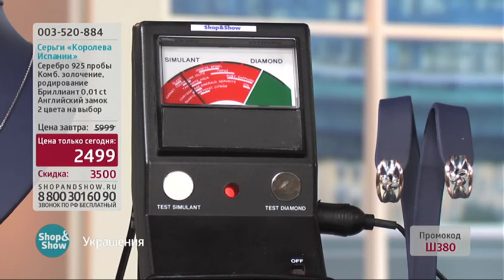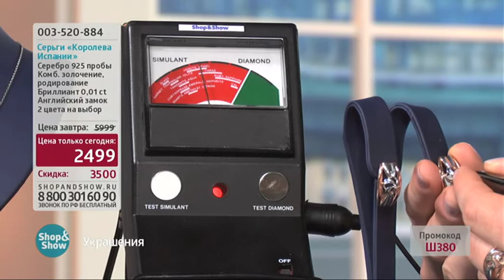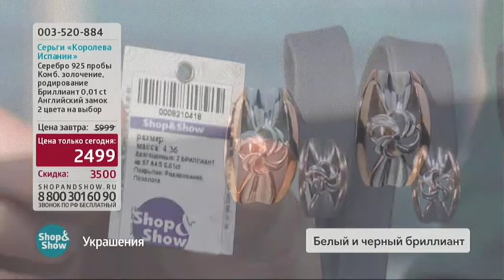003520884 Серьги «Королева Испании»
Обзор на товар 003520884 Серьги «Королева Испании»